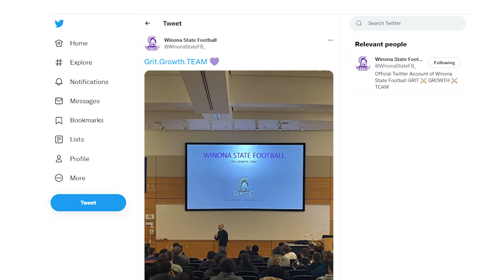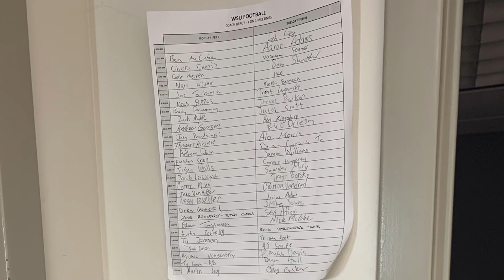Matt Witwicki with Brian Bergstrom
New Winona State coach Brian Bergstrom joins Matt Witwicki to talk about the Warrior program.

And remember you can always join the discussion on the message board where the best fans in the D2 world hang out.

We are the center of the D2 World.